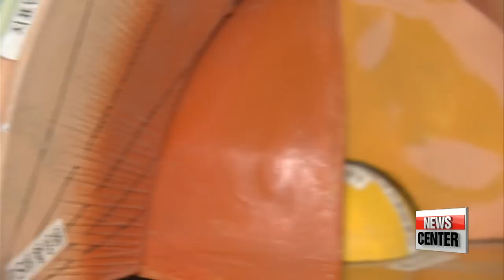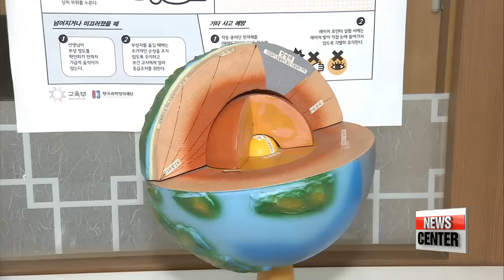Root causes of South Korea's earthquakes and the chances of them happening from now on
한국 경주에서 연속 지진 일어나...무엇이 한국 지각의 흔들림 영향 주나 분석
 Before, regionally South Korea used to be considered 'safe' in the sense that the nation is located away from the areas where earthquakes inevitably occur due to the frequent collision between the plates.
However, according to further research, the location of the nation may be the very causation that results unpredictability in terms of when future seismic activities occur in the nation.
Our Lee Un-shin explains further.
The unprecedented seismic activities on Monday raised the alarm in Korea on whether the country is still safe from similar or even stronger quakes happening in the future.
 But in order to comprehend the root causes of these quakes, a thorough understanding is needed on how earthquakes happen in the first place.

"If we were to take a closer look inside the earth, underneath the continents and ocean, lies 'crust', made of many pieces and plates. And underneath those, there's a warmer layer called mantle. Now, there's intense heat coming from the Earth's core, which causes molten rock in the mantle layer to move, which eventually causes the plates to move."

When these underground plates slide past each other or collide, the surface above, moves accordingly triggering an earthquake.
 Korea has been considered regionally safe,...as the nation is not directly located on the boundaries between plates where collision happens frequently.

 However, despite sitting outside the seismic belt known as the 'Ring of Fire', according to an expert, the very reason that makes Japan so vulnerable to earthquakes is partially what influences the seismic activities on the Korean peninsula.

"The oceanic plate, the old and dense pacific plate, is subducting underneath Japanese volcanic island. This type of force is occurring on the right-hand side of Korea, and if you look at the left-hand side, Indian plate is pushing against Eurasian plate, and this collision between Indian and Eurasian plates, creates numerous faults in China and also in Korea"

  In other words, the Korean peninsula is subject to extensional force, which can be seen as vertical, and compressional force, which squeezes the peninsula laterally.

 However, pinpointing the exact location of faults that causes earthquakes in Korea is difficult to achieve as there is a major lack of study cases to explain the phenomenon.
 As of now, what's certain,... according to the expert, is how the current tectonic environment of the nation indicates, though not necessarily anytime soon, that Korea could see more seismic activities in the future.